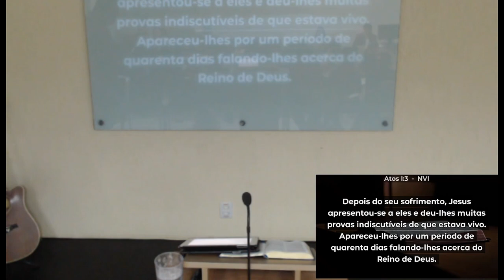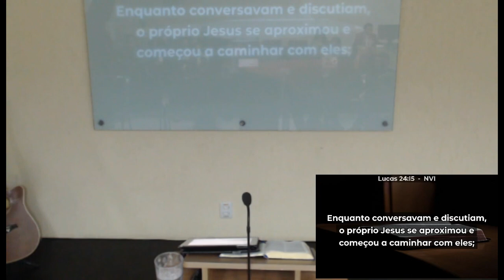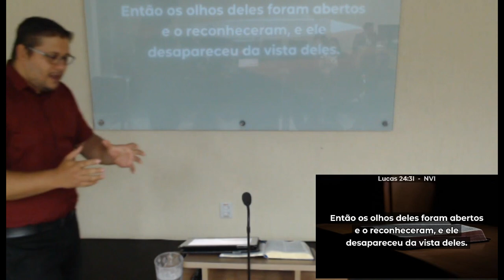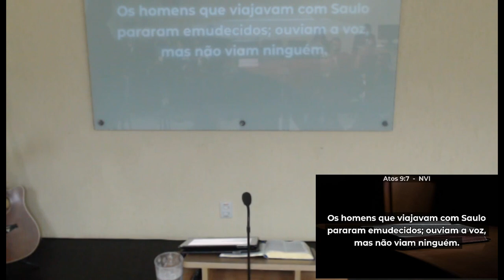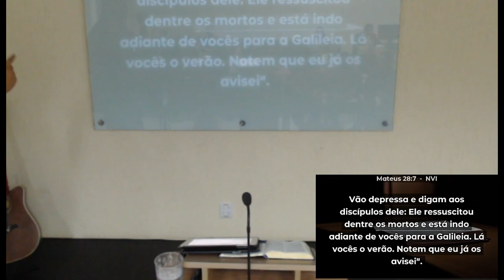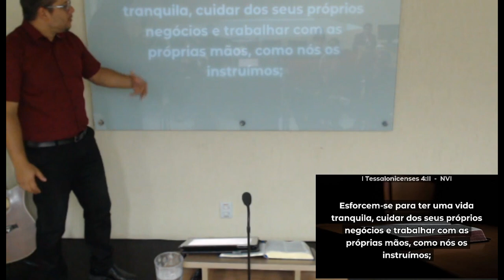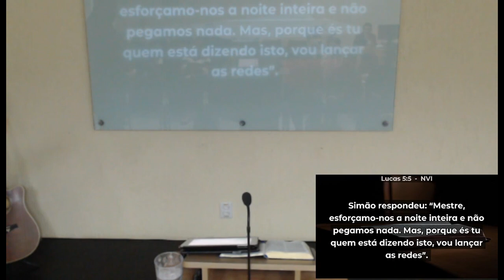João 21: 01-05.Tema: Epílogo – Parte 1 .